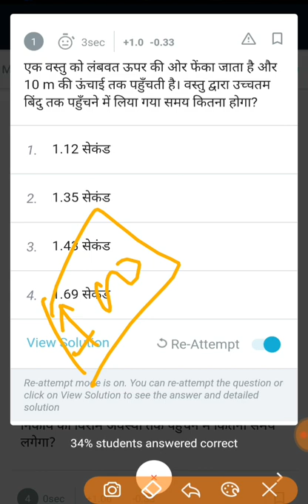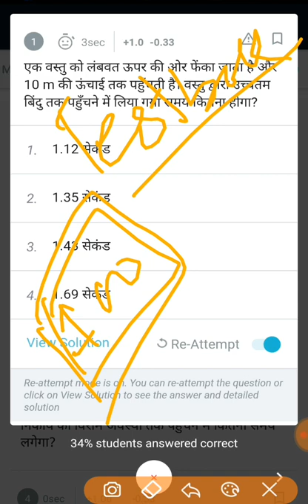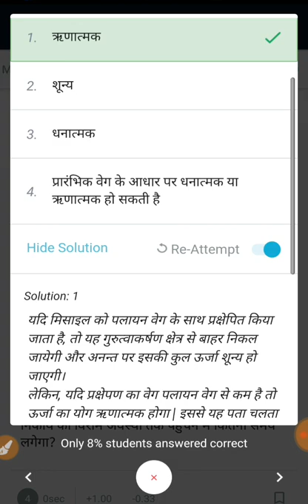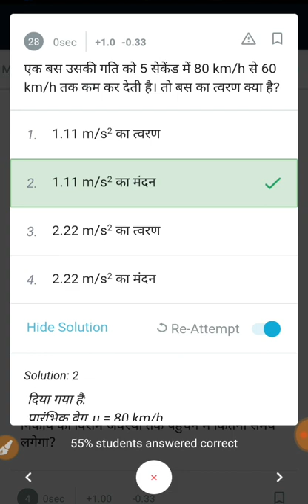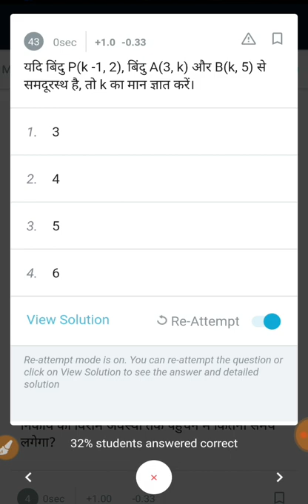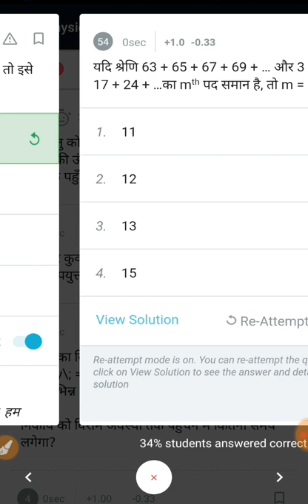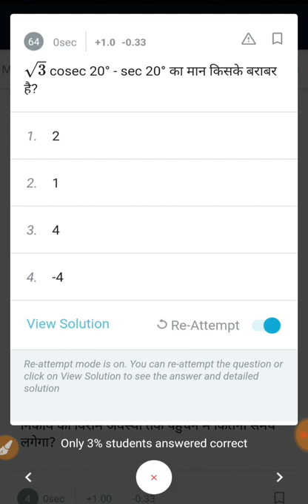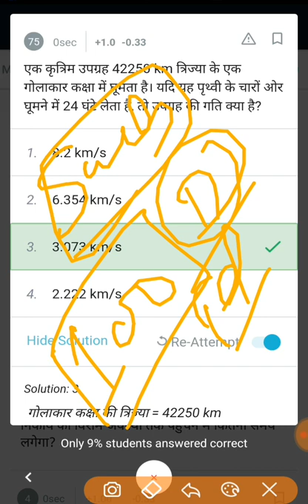#02 Practice Test For Maths & Physics Trade Part B || ALP/TECHNICIAN CBT2 || Testbook